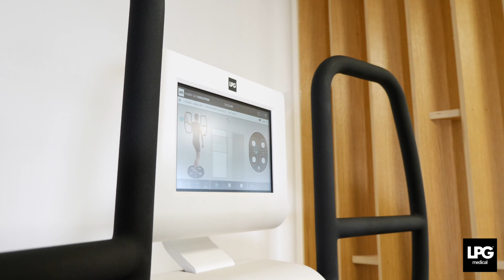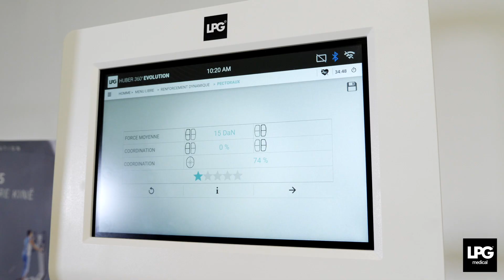Le geste sportif - Séance privée avec Vincent Clerc 🏉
🎬 Le rugbyman Vincent Clerc se prête à une séance privée avec @Major Mouvement  sur le thème du geste sportif ⛹️
Après une blessure à l’épaule désormais soignée, l’objectif est de faire travailler Vincent Clerc sur l’amplitude de sa passe. En plus de pérenniser la stabilité de l’épaule, il s’agit, pour le cerveau 🧠, d’assimiler un geste anciennement douloureux comme étant devenu non douloureux. Sacré boulot ! 💥

🎯 C’est l’alliance d’un travail musculaire et cérébral proposé par Major Mouvement sur HUBER 360® Evolution.

😷 NB : cette vidéo a été tournée avant le confinement, d'où le non port du masque lors de la consultation.